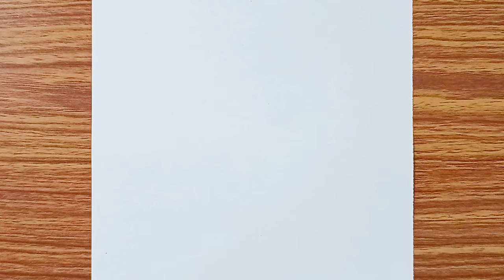Ganpati Bappa Face Drawing | Ganesh Bhagwan Drawing | Pencil Drawing for Beginners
► Used Material
1.  Artline/Camlin 4B Pencil
2. Lotus Drawing Copy (140gsm)

In this video, you will learn to draw a sketch of Lord Ganesha step by step with a pencil. I hope you enjoy this video.